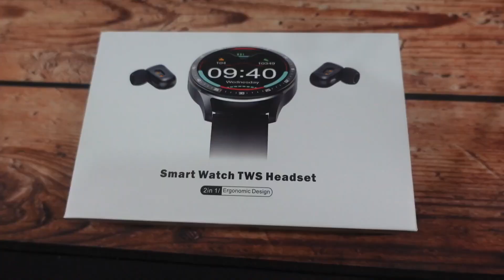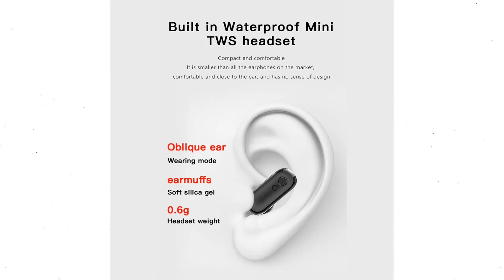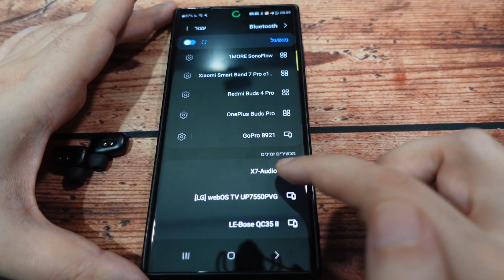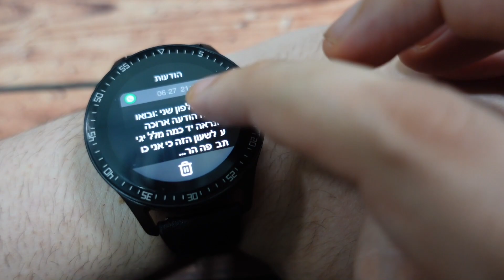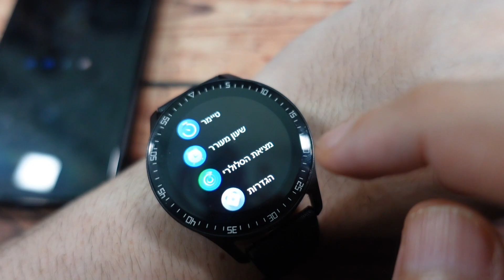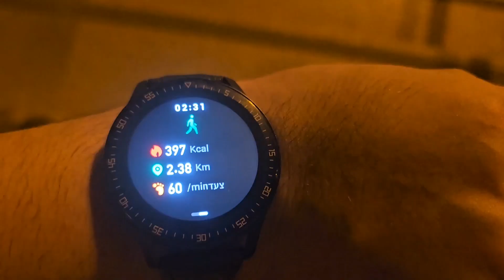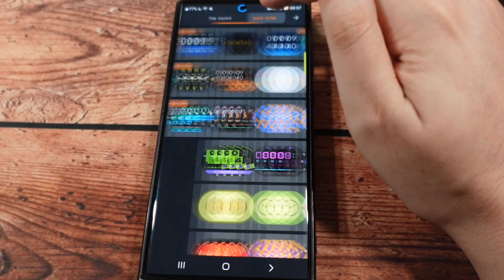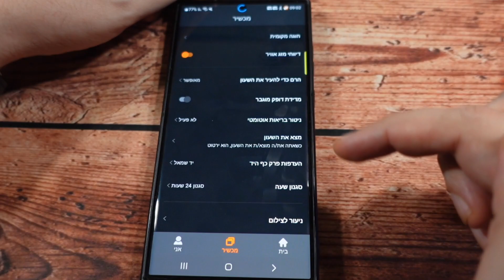לשעון הזה יש משהו שאין לשום שעון אחר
פתיחת קופסה וסקירה מלאה לשעון חכם שמגיע יחד עם אוזניות,כן כן יש לו אוזניות בלוטוס בתוכו,וחוץ מזה יש לו מפרט מאוד טוב ומרשים וגם במחיר מאוד משתלם,אבל האם הוא יהיה טוב באמת? כל התשובות בסרטון הבא.
קישור להזמנת השעון
קישור לרצועות לשעון(לבחור גודל 22 מ''מ)
רצועות 1
רצועות 2
רצועות 3
רצועות 4
רצועות 5
רצועות 6
רצועות 7
רצועות 8
רצועות 9
זה הקישור⬅️
אם אתם אוהבים טכנולוגיה ואוהבים פתיחות קופסה וסקירות של מוצרים חדשים ומסקרנים ורוצים גם לחסוך כסף אז זה המקום בשבילכם, תירשמו לערוץ לעוד סרטונים
שגיא שמריהו
תא דואר 20162
תל אביב
מיקוד 6120101
sagi shmaryahu
israel
דרכים ליצירת קשר:
עשו לנו לייק בפייסבוק: